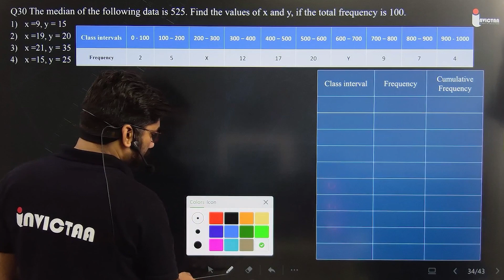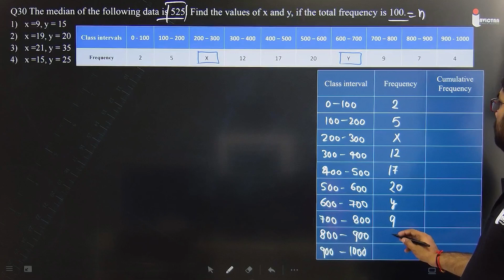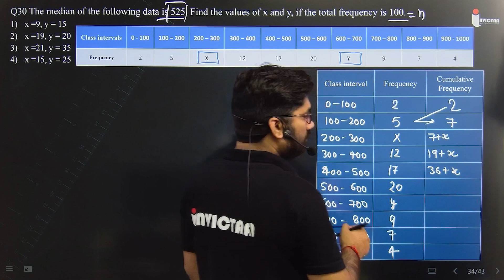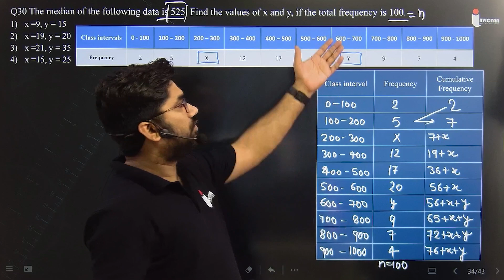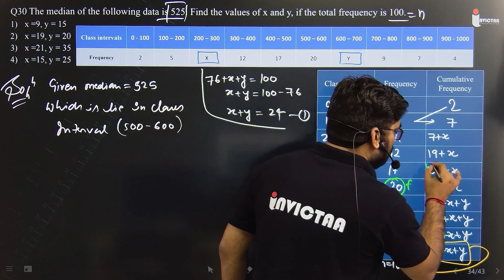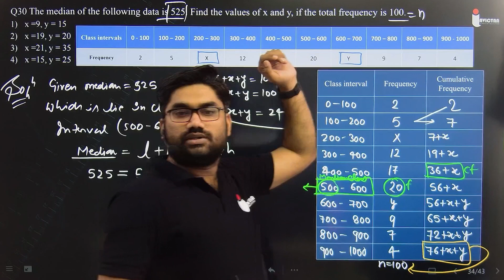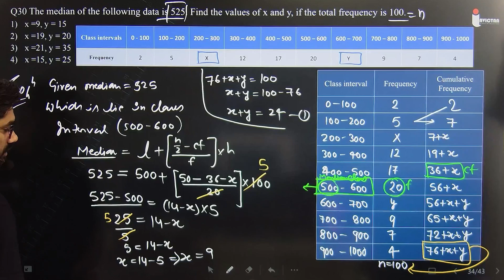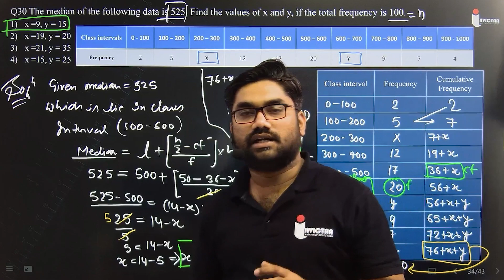Q30 The median of the following data is 525. Find the values of x and y, if the total frequency is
The median of the following data is 525. Find the values of x and y, if the total frequency is 100| NCERT Chapter 13 | invictaa  Hello 👋 Students, I Hope you have already Liked 👍 the video and  Subscribed the Channel 😁.
So Now You are a Member of My INVICTAA Family🔥 …! Thanks To All ❤️

✒️ We will cover the State Board Syllabus of Physics, Chemistry, Biology, Maths, SST and English.
✒️ LIVE Lecture will be provided on YouTube channel.
✒️ Audio Classes for Fast Revision & Lecture Notes
✒️ Classes will start from 1st Jan 2024.
✒️ After completion of Syllabus NCERT Practice Paper Discussion will be held.
✒️ Chapter wise MCQs Unlimited tests every day on Invictaa App
✒️ Subject wise MCQs Unlimited tests every day on Invictaa App

00:00 Intro of the Video

पुरे साल अगर आप की तैयारी अच्छी नहीं हुई हैं तो घबराने कीजरूरत नहीं हैं हम जल्दी लेकर आने वाले हैं विजय भाव सुपर फ़ास्ट Serise जिसमे आप को ऑडियो वीडियो के रूप में सभी VVIP प्रश्न बार बार revision कराया जायेगा जिससे आप मेहनत कर के 95 प्रतिशत स्कोर कर सकते हैं
📌 INNVICTAA On 🌐 Instagram